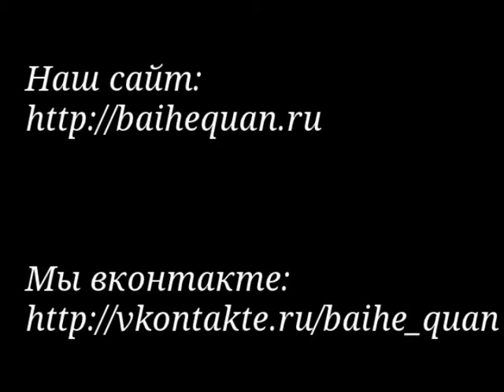Семинар по стилю Юнчунь Байхэ Цюань в Одессе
Семинар проходил летом 2011 г.